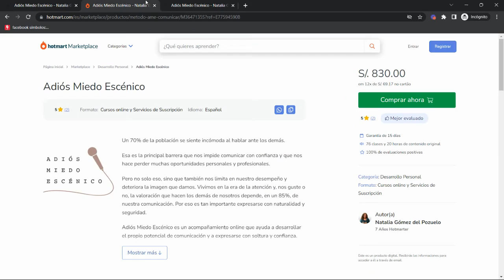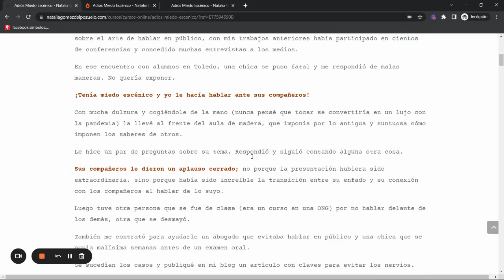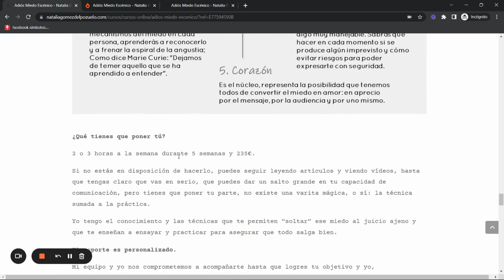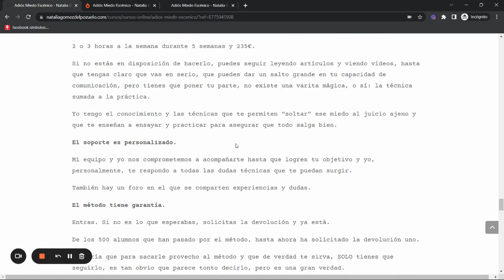🔴Adiós Miedo Escénico Natalia Gómez del Pozuelo ✅ Curso ¿Es bueno?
NATALIA GÓMEZ DEL POZUELO

Puedes disfrutar hablando en público.
¡Aporta al mundo tus ideas y tu talento!
Supongo que estás aquí porque tienes miedo escénico, tal vez te cuesta hablar o actuar en público o en pantalla con seguridad.

Yo soy Natalia Gómez del Pozuelo y en 2015 creé un curso para que la gente pudiera decir adiós al miedo escénico de forma definitiva.

Fue una casualidad, o más bien una suma de casualidades.

Te cuento:

En 2007 tras trabajar quince años en el mundo de la empresa, en direcciones de Comunicación y Marketing, lo dejé para dedicarme a escribir.

Al poco me llamaron para dar un curso de Comunicación en ICADE, una universidad de Madrid que tiene mucho prestigio.

Luego me llamaron de la universidad de Castilla la Mancha para que impartiera una formación sobre el arte de hablar en público, con mis trabajos anteriores había participado en cientos de conferencias y concedido muchas entrevistas a los medios.

En ese encuentro con alumnos en Toledo, una chica se puso fatal y me respondió de malas maneras. No quería exponer.

¡Tenía miedo escénico y yo le hacía hablar ante sus compañeros!

Con mucha dulzura y cogiéndole de la mano (nunca pensé que tocar se convertiría en un lujo con la pandemia) la llevé al frente del aula de madera, que imponía por lo antigua y suntuosa cómo imponen los saberes de otros.

Le hice un par de preguntas sobre su tema. Respondió y siguió contando alguna otra cosa.

Sus compañeros le dieron un aplauso cerrado; no porque la presentación hubiera sido extraordinaria, sino porque había sido increíble la transición entre su enfado y su conexión con los compañeros al hablar de lo suyo.

Luego tuve otra persona que se fue de clase (era un curso en una ONG) por no hablar delante de los demás, otra que se desmayó.

También me contrató para ayudarle un abogado que evitaba hablar en público y una chica que se ponía malísima semanas antes de un examen oral.

Se sucedían los casos y publiqué en mi blog un artículo con claves para evitar los nervios.

Fue el que más visitas tuvo de todos. Se dispararon.

Me situó en la blogosfera e hizo que me empezaran a llegar mensajes de personas que lo pasaban fatal por tener que exponer, luego te enseño algunos.

A mí también me había sucedido en mis comienzos profesionales.

Con 26 años me fui destinada a Colombia y mi trabajo consistía en ir a los pueblos y contar a los lugareños que se iban a instalar teléfonos.

La primera vez, me tocó hablar sobre una caja de fruta del revés, con un megáfono, en la plaza de un precioso pueblo llamado La Plata. Había lo menos 500 personas además de mis compañeros.

Me temblaba la voz.

Luego siguieron otras muchas en todo tipo de lugares: teatros, iglesias, salas de ayuntamientos… ¡hasta en una discoteca!

Unas veces me temblaba, otras no, pero siempre estaba el miedo a que se notara agazapado por ahí.

Fue muy duro.

Y fue increíble recorrer toda la zona cafetera de Colombia, hablando con sus gentes.

Tardé un montón de conferencias en sentir seguridad, por eso quería que mis alumnos lo consiguieran más rápido y de forma menos angustiosa.

Después de escribir aquel artículo, seguí investigando sobre técnicas para superar el miedo escénico. Me lo leí todo y empecé a probarlas con mis alumnos de empresa y los que tenía en sesiones individuales.

Me daba cuenta de lo que funcionaba y lo que no.

Con todo lo que había estudiado y probado, escribí el libro: Libérate del miedo a hablar en público.

Se vendieron muchos miles, lo que me permitió tener feedback de muchos cientos de personas, y decidí que para tener verdadero impacto, debía crear una formación; en el libro me faltaban recursos como los vídeos, los audios y determinados ejercicios.

Diseñé un itinerario muy preciso con las técnicas que funcionaban de forma más eficaz y en la secuencia que más efecto producían.

Lo llamé Adiós miedo escénico.